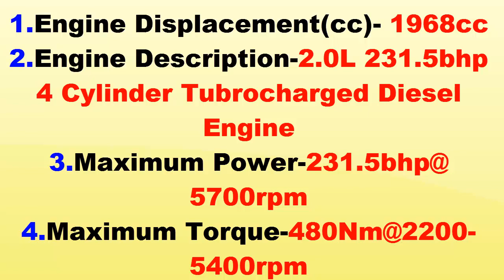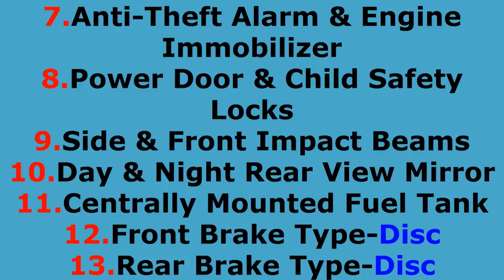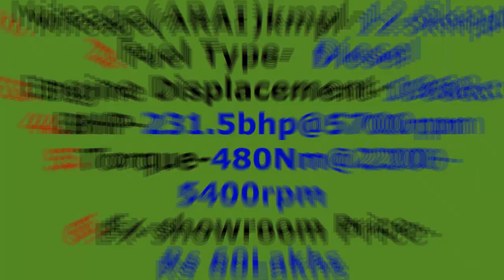Volvo V90 Cross Country D5 Inscription (Diesel) Test drive,engine,safty,price,performance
Volvo has launched the V90 Cross Country at Rs 60 lakh (ex-showroom). Built on the company’s SPA (Scalable Product Architecture) platform, it shares most of its underpinnings with the S90. It is powered by the D5-spec of Volvo’s 2.0-litre turbocharged diesel engine which is tuned to produce 235PS of power and 480Nm of torque. Mated to the engine is an 8-speed automatic gearbox and power to the road is sent via an all-wheel drive system.The V90 Cross Country promises to be one of the safest cars in the country. It boasts radar-based safety technology which powers features like adaptive cruise control, pilot assist, lane keeping aid and collision mitigation control.Other features on the estate include 20-inch, 10-spoke alloy wheels, LED-powered headlamps (with automatic bending) and taillamps and a powered tailgate with hands-free operation. The list of creature comforts on the inside includes a 19-speaker Bowers and Wilkins sound system, a 9.0-inch touchscreen infotainment display which is mated to a 12.0-inch driver’s display, electrically adjustable, ventilated front seats with massage functionality and four-zone climate control.As far as direct rivals are concerned, there aren’t any. However, based on its aggressive pricing, we do feel that it will give the Audi Q5, BMW X3 and Mercedes-Benz GLC a run for their money.

वोल्वो वी 90 क्रॉस कंट्री डी 5 इक्सिक्शन (डीजल) 60 लाख रुपये के लिए लॉन्च किया गया
فولفو V90 عبر البلد D5 النقش (الديزل) أطلقت لجمهورية صربسكا 60Lakhs
Volvo V90 Cross Ölkə D5 Rs 60Lakhs üçün hazırlanan yazı (dizel)
Volvo V90 Cross Country D5 напісання (Дызель) запушчаны для Rs 60Lakhs
Volvo V90 Cross Country D5 Inscription (Дизел) стартира за Rs 60Lakhs
沃尔沃V90越野D5铭文（Diesel）发行60卢比
Volvo V90 Cross Country D5 Inscription (Diesel) zahájeno pro Rs 60Lakhs
Volvo V90 Cross Country D5 Inscription (Diesel) gelanceerd voor Rs 60Lakhs
Volvo V90 Cross Country D5 წარწერა (დიზელი) დაიწყო 60 ლარად
Volvo V90 Cross Country D5 Inschrift (Diesel) für Rs 60Lakhs gestartet
Το Volvo V90 Cross Country D5 Inscription (Diesel) ξεκίνησε για το Rs 60Lakhs
Volvo V90 Keʻa Country D5 palapalaia maluna penei (kakolina diesel) a hemo no RS 60Lakhs
A Volvo V90 Cross Country D5 felirata (Diesel) az Rs 60Lakh-hoz indult
Volvo V90 Cross Country D5 áletrunin (Diesel) hleypt af stokkunum fyrir Rs 60Lakhs
Volvo V90 Cross Country D5 Prasasti (Diesel) diluncurkan dengan harga Rs 60Lakhs
Volvo V90 Cross Country D5 iscrizione (Diesel) lanciato per Rs 60Lakhs
Volvo V90クロスカントリーD5 R60Lakhsのための刻印（ディーゼル）発売
Volvo V90 Cross Country D5 жазуы (Diesel) Rs 60Lakhs үшін іске қосылды
볼보 V90 크로스 컨트리 D5 비문 (디젤), R60Lakhs 출시
Volvo V90 D5 Momentum Cross patriae inscription (True Religion) launched ad Cicero Rs 60Lakhs
വോൾവോ വി90 ക്രോസ് ഡിസ്ട്രിക്റ്റ് ഡി 5 ലിപ്റ്റർ (ഡീസൽ) 60 ലക്ഷം രൂപയ്ക്ക് വിക്ഷേപിച്ചു
Volvo V90 Cross Country D5 Inscription (Diesel) Rs 60Lakhs-д зориулсан
Volvo V90 လက်ဝါးကပ်တိုင်နိုင်ငံ D5 သတ်မှတ်ခြင်း (ဒီဇယ်) ရူပီး 60Lakhs များအတွက်ဖြန့်ချိ
Volvo V90 Cross Country D5 Inscription (Diesel) lançado para Rs 60Lakhs
Volvo V90 Cross Country D5 Inscription (Diesel) lansat pentru Rs 60Lakhs
Volvo V90 Cross Country D5 Inscription (Diesel) запущен для рупий 60Lakhs
Volvo V90 Cross Country D5 napis (Diesel) se je začel za 60.000 Rs
Volvo V90 Cross Country D5 Inscripción (Diesel) lanzado para Rs 60Lakhs
Volvo V90 Cross Country D5 Inscription (Diesel) lanserad för Rs 60Lakhs
Volvo V90 Cross Country D5 Inscription (ดีเซล) เปิดตัวสำหรับ Rs 60 Lakhs
Volvo V90 Cross Country D5 Yazılıma (Dizel) Rs 60Lakhs için fırlatıldı
Volvo V90 Cross Country D5 напис (Diesel) запущений для Rs 60Lakhs
Volvo V90 Cross Country D5 Inscription (Diesel) ra mắt cho Rs 60Lakhs
וואָלוואָ וו90 קראָס לאַנד ד 5 ינסקריפּשאַן (דיעסעל) לאָנטשט פֿאַר רס 60לאַכס
I-Volvo V90 Izwe Elihamba Ngeziqhingi D5 Ukubhalisa (Diesel) ithunyelwe ngeRs 60Lakhs